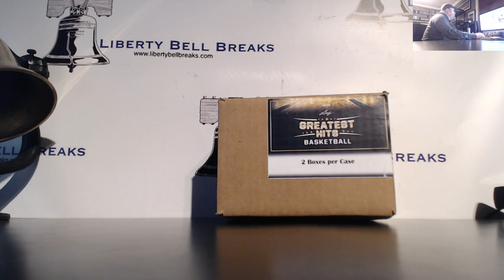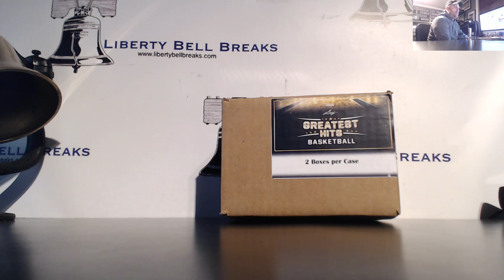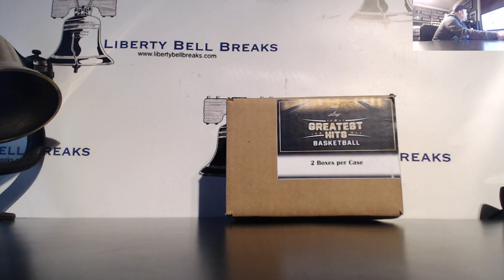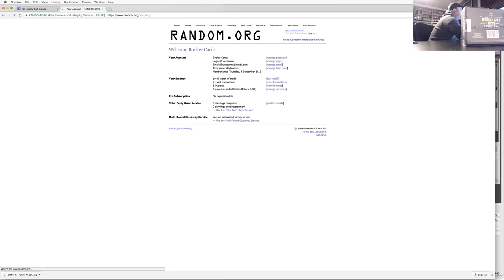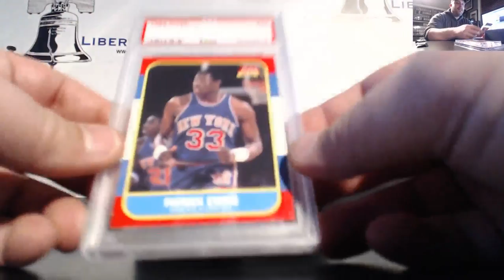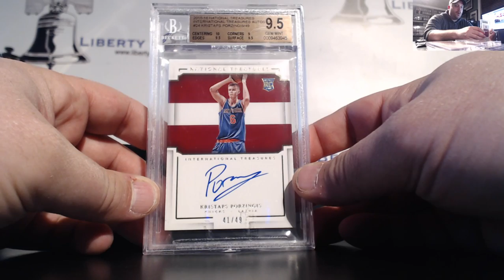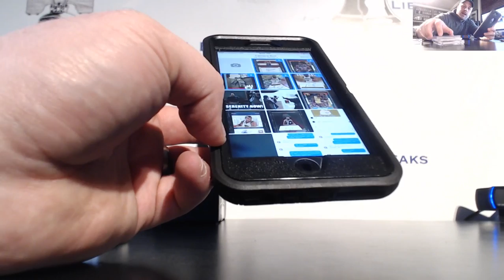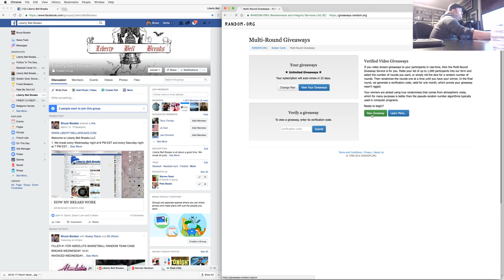2015:16 Leaf Greatest Hits of Basketball 1 Box Hit Draft 12 21 16